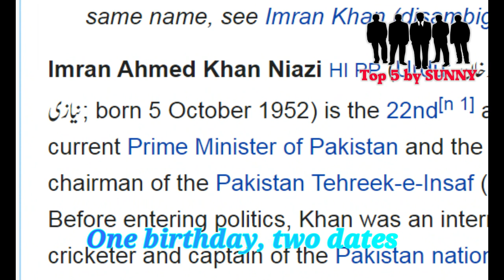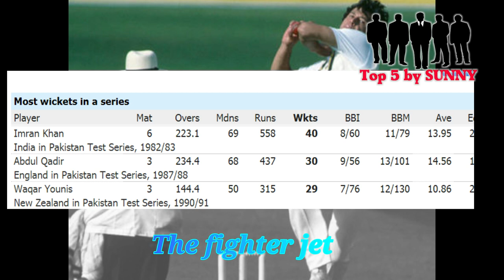Imran khan top 10 Secrets